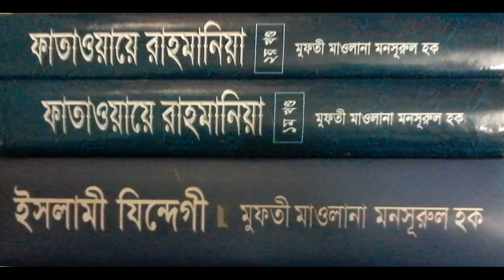Mufti Mansurul Haq. মালফুযাতে মুফতী মানসূর. বিষয়: ফাজাইল ও মাসাইল